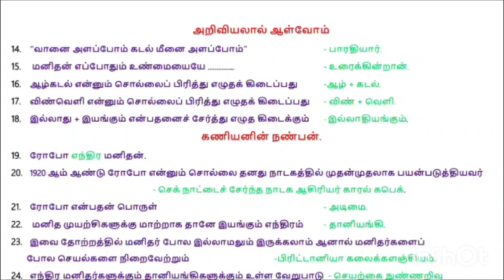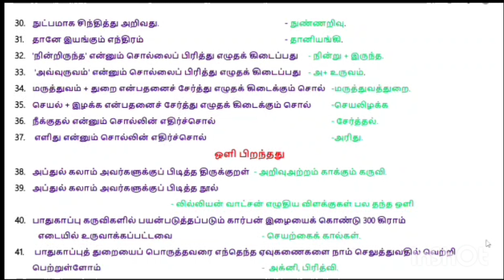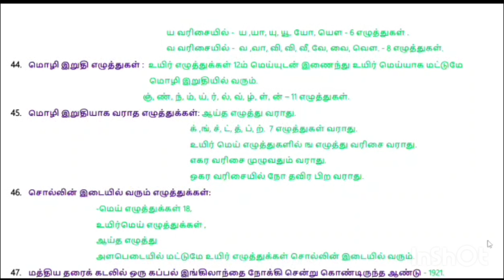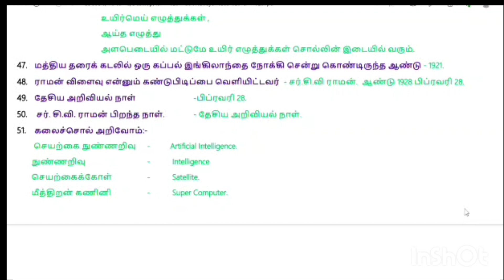6 ம் வகுப்பு தமிழ் முதல் பருவம் இயல் மூன்று ஒரு மதிப்பெண் வினாக்கள்....tnpsc tet exam போட்டிதேர்வு#